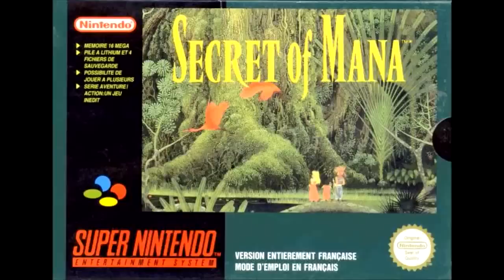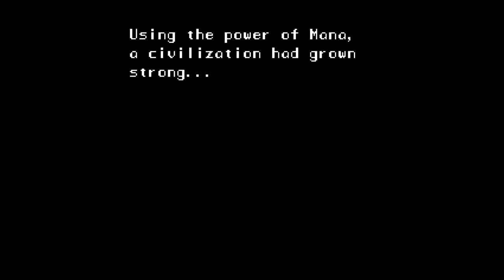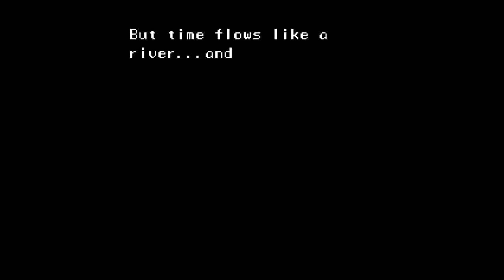Let's Play Secret of Mana Part 1 - Falling Off a Log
In this part, we start the game off after an introduction to the world in which we will inhabit.  Then, we join our new hero, Jake, as he...falls off a log.  It's not the most graceful introduction, but it will do.  Then, a mysterious voice tells us to grab a sword.  Therefore, we must grab the sword and fight the monsters that suddenly appear, trying to make it back to our home town!